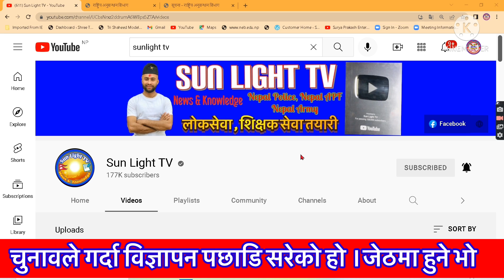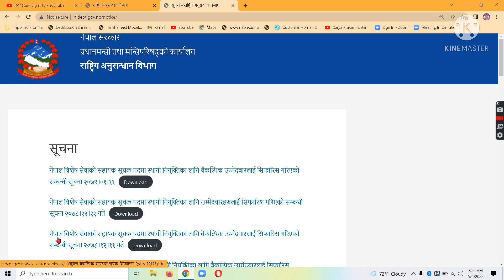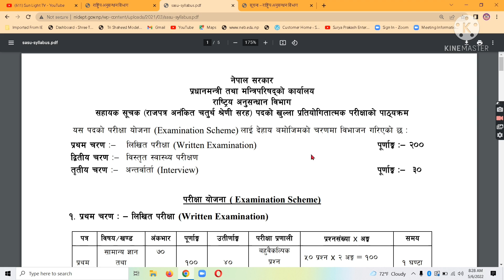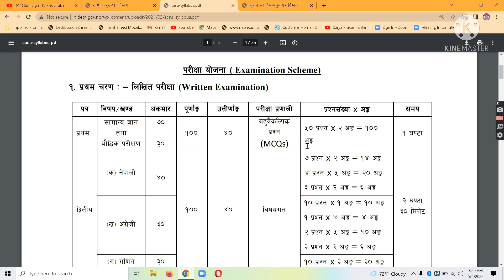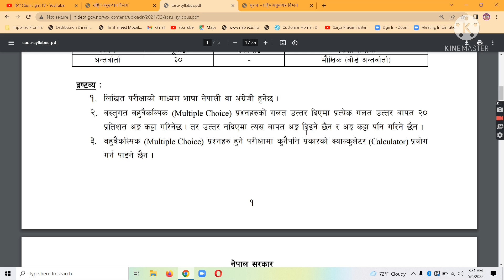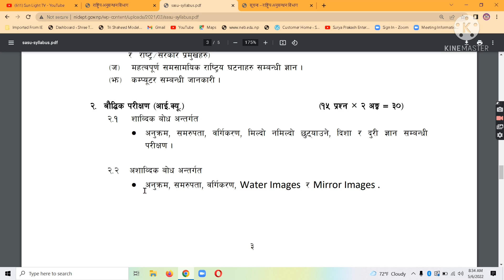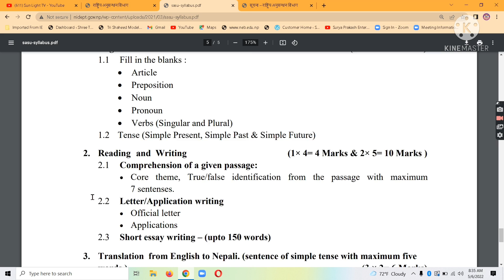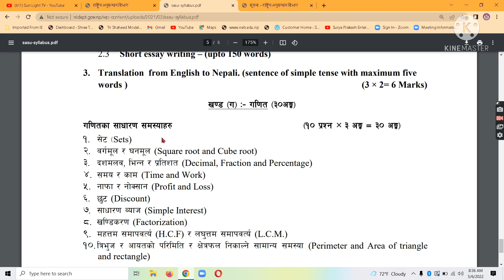Rastriya Anusandhan Bibhag vacancy || CID police in Nepal || anusandhan sahayak | sunlight tv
Rastriya Anusandhan Bibhag
 राष्ट्रिय अनुसन्धान विभाग परिचय
anusandhan sahayak

1. Anusandhan Sahayak Syllabus
2. Anusandhan Aayog vacancy 2077
3. Rastriya Anusandhan Bibhag vacancy 2078
4. Rajaswa Anusandhan Bibhag Nepal website
5. Rastriya Anusandhan Aayog vacancy 2077
6. Anusandhan online
7. Anusandhan Adhikrit
8. Rastriya Anusandhan Bibhag syllabus 2077
9. Nepal Anusandhan vacancy 2077
10. Rastriya anusandhan bibhag salary
11. Anusandhan vacancy 2077
12. Rastriya Anusandhan Bibhag notice

other tags:
१. राष्ट्रिय अनुसन्धान विभाग परिचय
२. राष्ट्रिय अनुसन्धान विभाग पाठ्यक्रम
3. राष्ट्रिय अनुसन्धान विभाग तलब
4. राष्ट्रिय अनुसन्धान विभाग नमुना प्रश्न
5. राष्ट्रिय अनुसन्धान विभाग परिक्षा
6. राष्ट्रिय अनुसन्धान विभाग अनुसन्धान सहायक
७. राष्ट्रिय अनुसन्धान विभाग प्रमुख
8. राष्ट्रिय अनुसन्धान विभाग ऐन
राष्ट्रिय अनुसन्धान विभाग pdf
राष्ट्रिय अनुसन्धान विभाग विज्ञापन 2077
राष्ट्रिय अनुसन्धान विभाग नतिजा
राष्ट्रिय अनुसन्धान विभागको काम